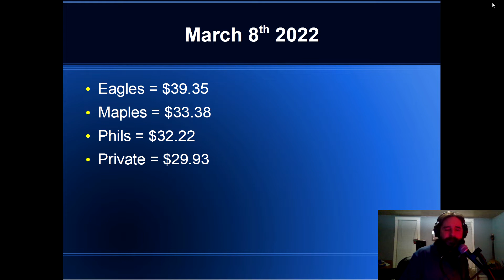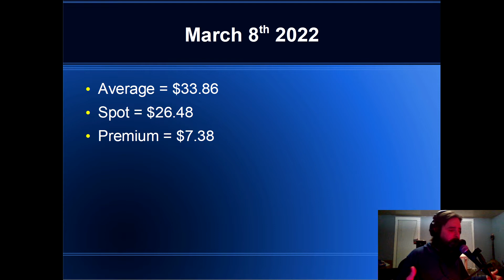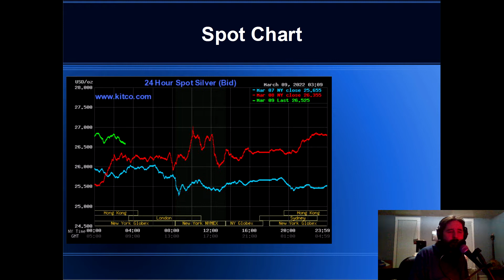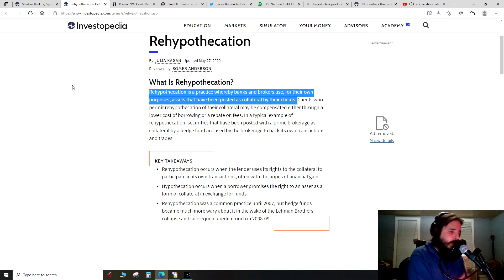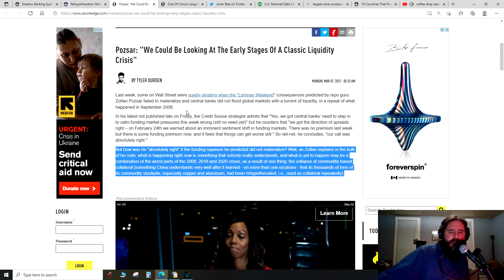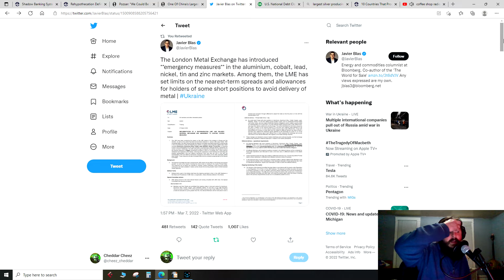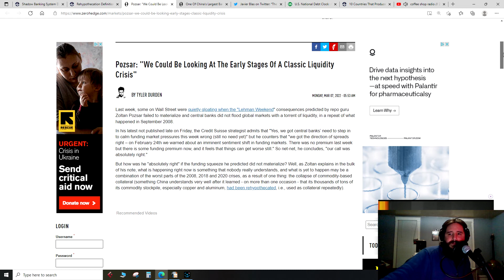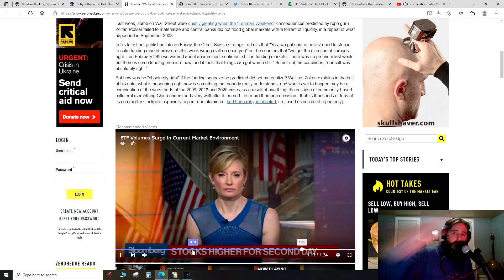Silver Price Report - BUCKLE UP!!! 3/8/2022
Average price of physical silver for 3/8/2022.